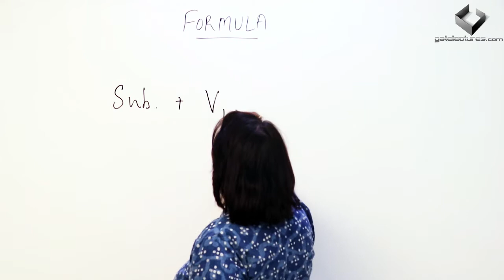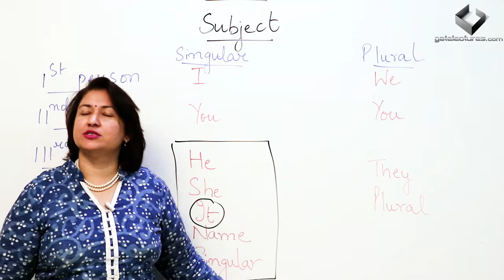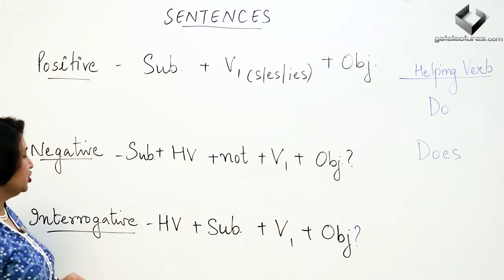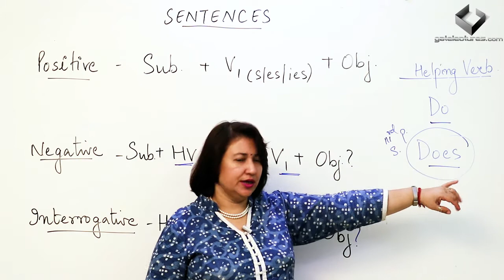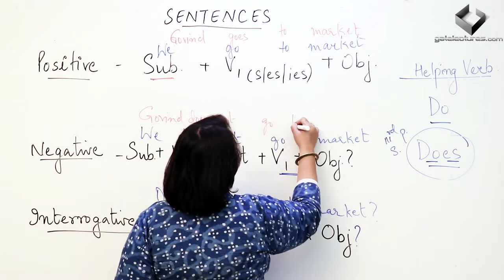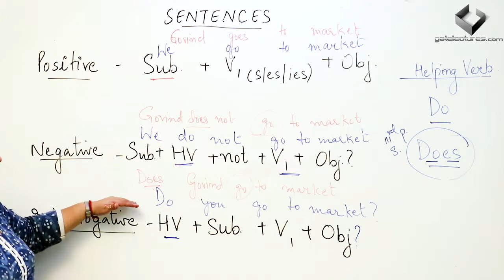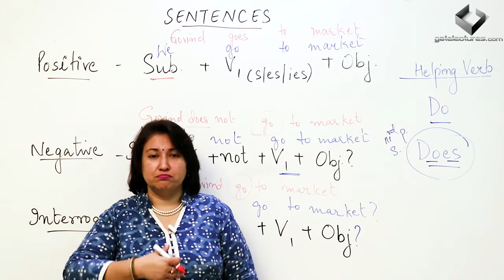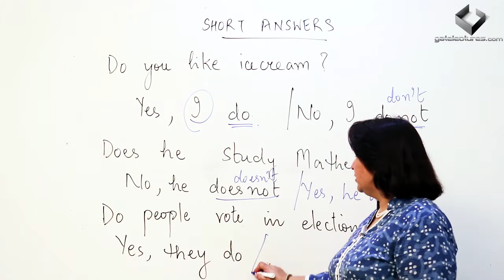Simple Present Tense | Competitive Spoken and Written English | Verbal Aptitude | Learn English 🌟🌟